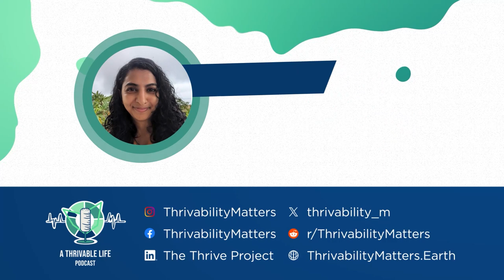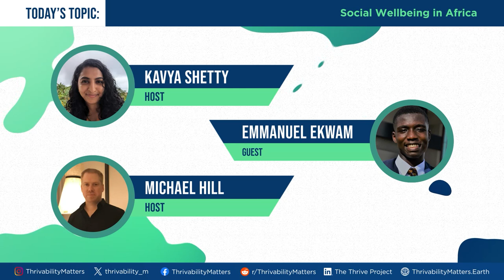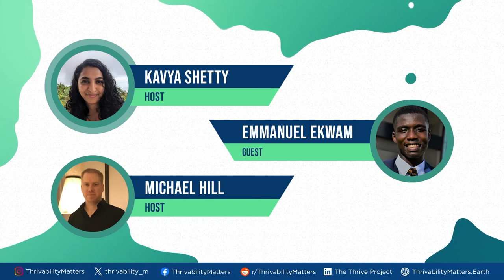Social Wellbeing in Africa | A Thrivable Life Podcast | Episode 07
Africa is a vast continent filled with a diverse set of cultures.
Despite this, the countries that make up Africa are often treated as a monolith, with the unique needs of different peoples unconsidered.

Today, we discuss social and mental wellbeing in Africa; links between poverty and mental health, how mental health is perceived, and potential solutions (31 mins).